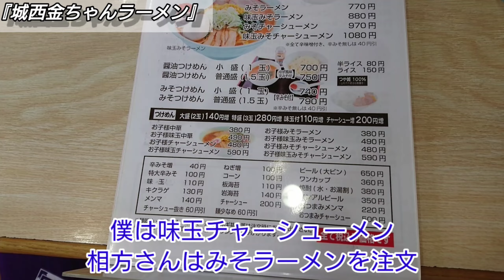【山形ラーメン】山形３大ちゃんラーメンの１つ『金ちゃんラーメン』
今回は山形県山形市城西にあります『城西金ちゃんラーメン』さんにお邪魔しました。金ちゃんラーメンの中で１番店舗の広い城西店で味玉チャーシューメンとみそラーメンを頂いて来ました。何度でも食べたくなる、その味を体験してきましたのでぜひご覧下さい😀

どうも！ジュンです！ほぼ毎日18時投稿！
『はぴぐるめ』へようこそ❗
このチャンネルは東北(主に山形県)のグルメあり旅行あり観光ありのとっても楽しいゆるいチャンネルです😀

ジュン@はぴぐるめ案内人🍜🍴山形グルメ・観光 (@junchannel_go)さんをチェックしよう